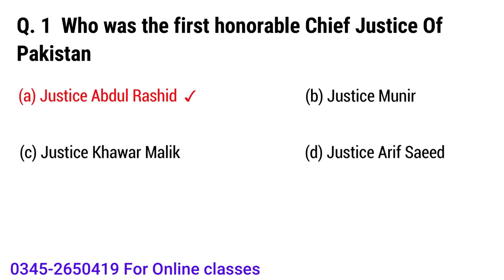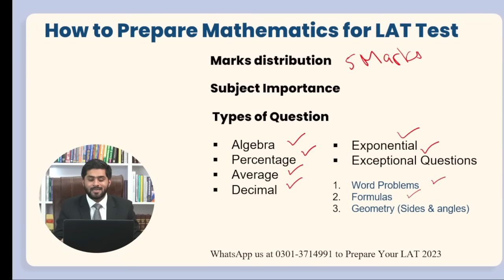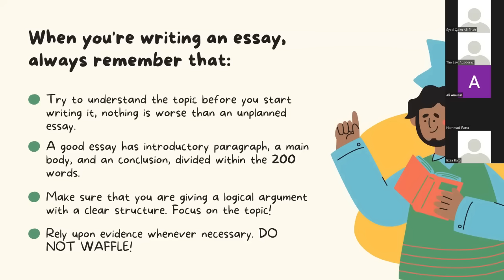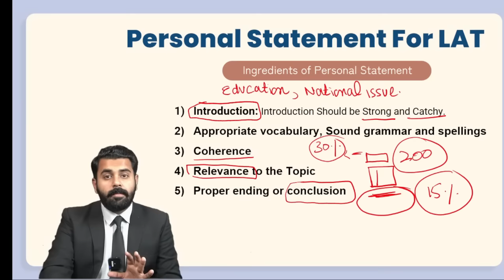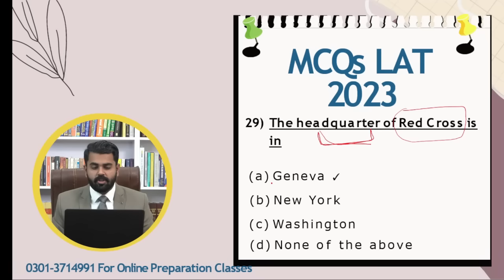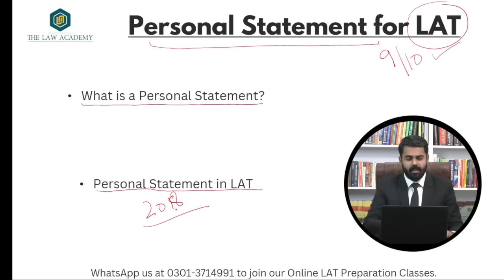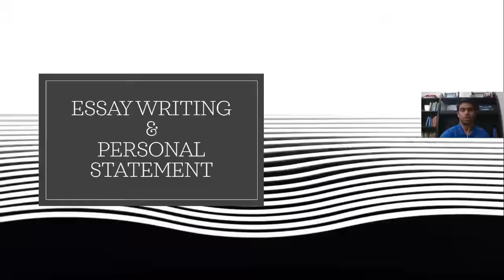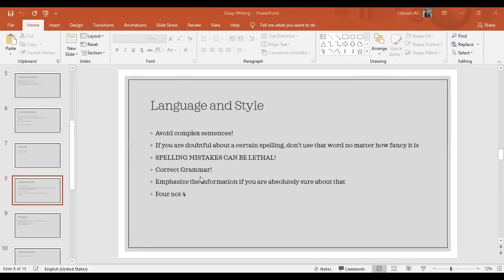LAT Test Preparation in one Video